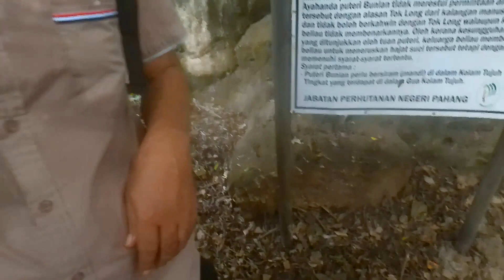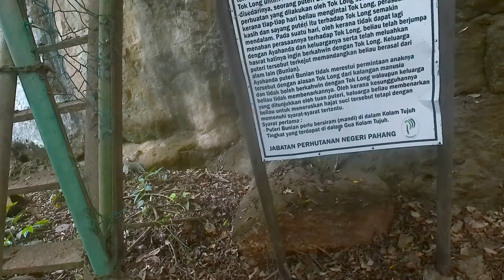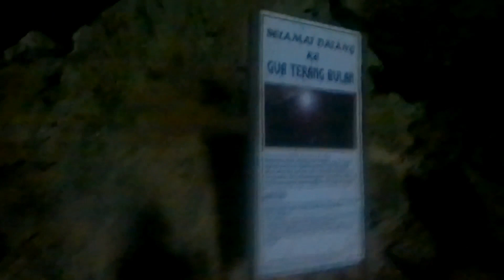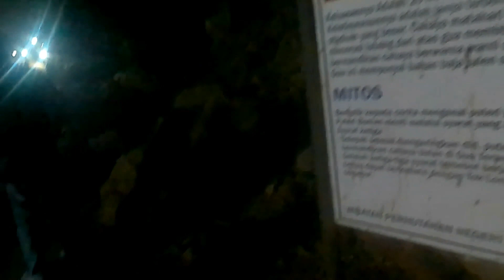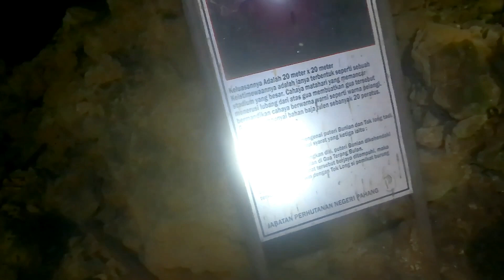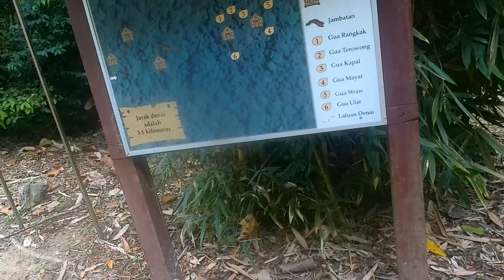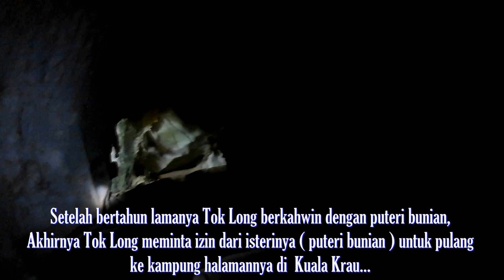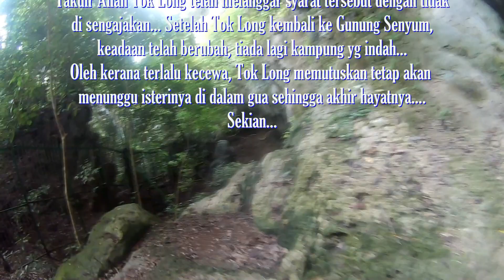Gunung Senyum part 2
Alhamdulillah tertunai juga janji untuk buat program di gunung senyum